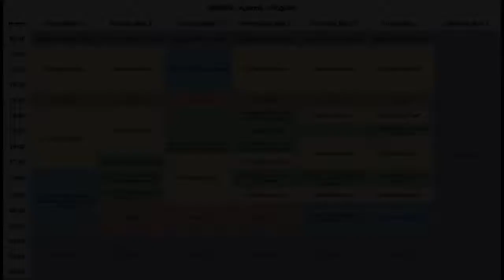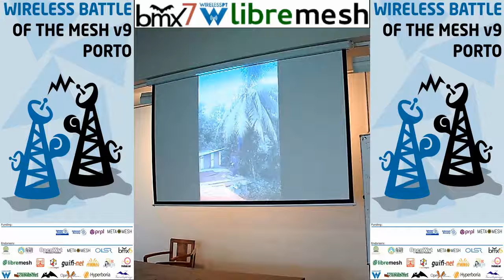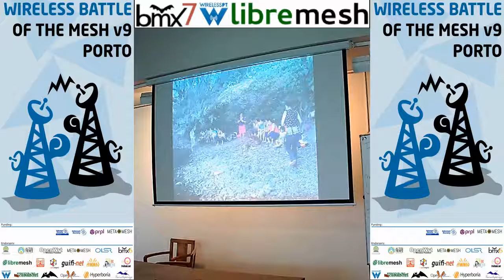BMX Mesh Network Usage - Battlemesh v9 (Porto, Portugal)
Gui Ibarren
BMX Mesh networking protocol